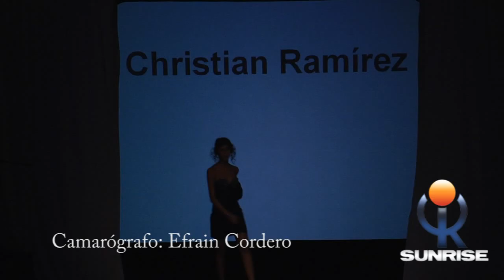ANFG 6 Christian Ramirez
A Night Full of Glamour 6 at Caribe Hilton Hotel